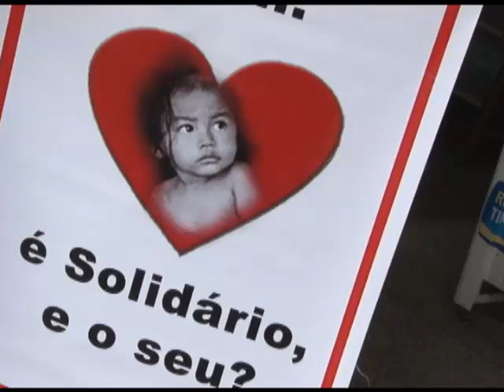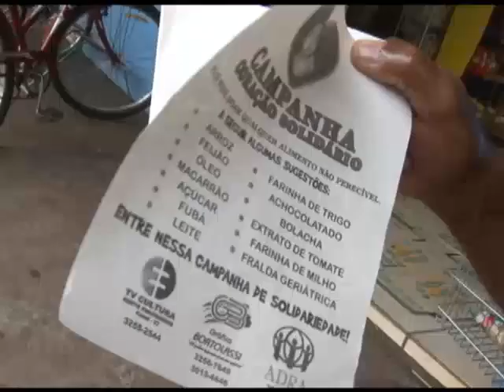Campanha Coração solidario aconteceu nos Supermercados nesse Sábado_12/12/2011